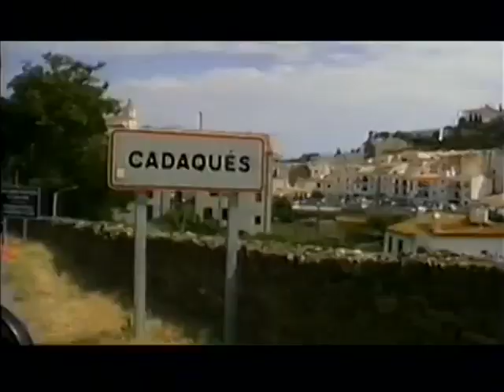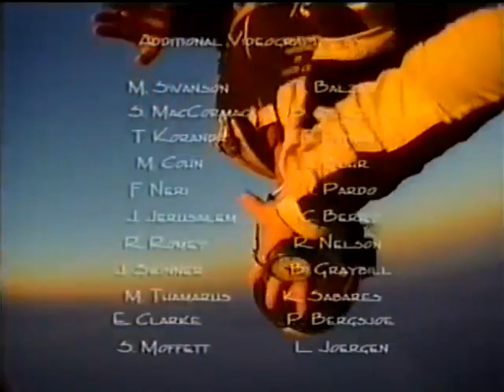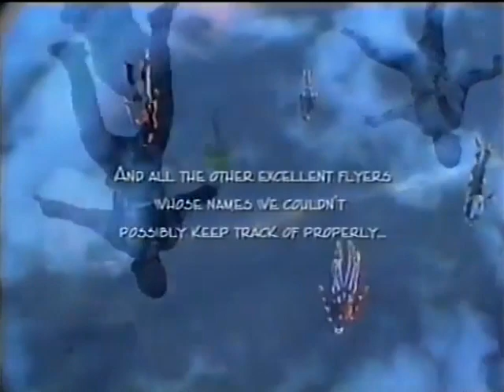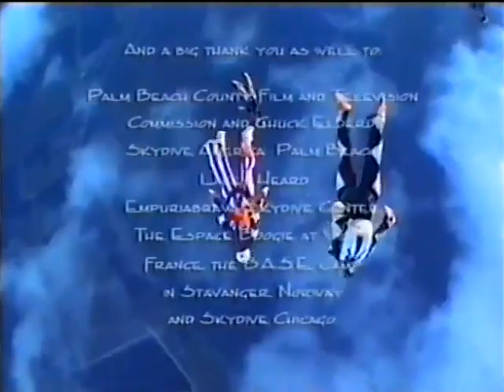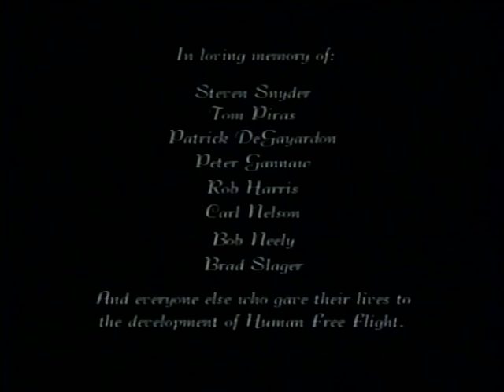The Cloud's Edge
"The Cloud's Edge" (1999)
Written, Edited and Directed by Steve Utter
Principal Videography by:
Steve Utter, Ippo Fabbi, Larry Kerschenbaum and Olav Zipser.
Recorded at Skydive America and Skydive Chicago, Vichy, France, Skydive Empuriabrava, Spain, Stavanger, Norway.
Produced by: Larry Kerschenbaum and Olav Zipser
Presented by New Tribe entertainment in association Skydive America Palm Beach and Olav Zipser's First School of Modern Skyflying.